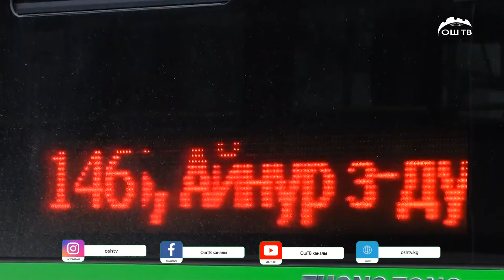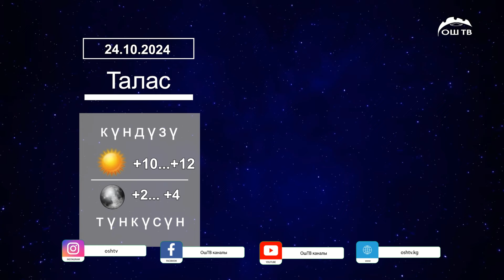Күндүзгү ЖАҢЫЛЫКТАР топтому 24.10.2024